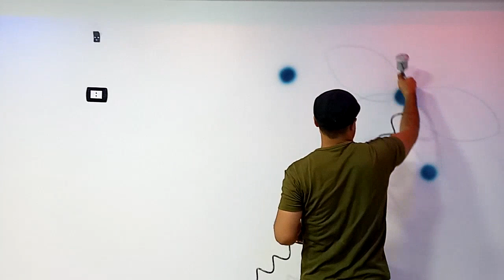الصمت في حرم الجمال جمال || رسم جداري روووعه /Amazing wall art with spray gun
رسم حائط مدهش بمسدس الرش.  أدوات الرسم هي مسدس الهواء فقط.  والألوان دوكو سيارات لون ابيض واسود وتركواز.  الألوان دوكو سيارات.  والمخفف تنر .. أي استفسار تحت امرك ف اي وقت 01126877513 واتس وفون للإستفسار.

Amazing wall art with spray gun.  Drawing tools are air pistol only.  And the colors Doku cars are white, black and turquoise.  Colors Doku Cars.  It will connect you every day with a new one in the world of mural painting, modern paintings and 3D works.